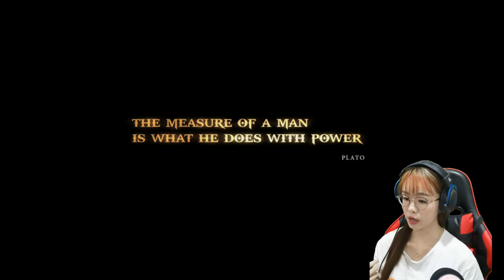FIRST TIME PLAYING BEST CLASSIC GOD OF WAR 3! | God Of War 3 Remastered - Let's Play - Part 1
This is me playing God Of War 3 Remastered/ God Of War III Remastered - Let's Play/ Blind Playthrough - Part 1/Episode 1 with a facecam reaction. Kratos is back but this time we looked back at his past. Kratos had a boss fight with Poseidon. Kratos has wings!! I was surprise. ^_^

Difficulty mode: God (Normal)

My goal to unlock community tab: 117% 1.17K/1K

📣 PS: This is a friendly and positive channel. SPAM comments will not be entertain, and those will be REMOVE!! 📣

God of War III is an action-adventure game developed by Santa Monica Studio and published by Sony Computer Entertainment (SCE). First released for the PlayStation 3 (PS3) console on March 16, 2010, the game is the fifth installment in the God of War series, the seventh chronologically and last in the Greek era of the franchise, and the sequel to 2007's God of War II. In celebration of the God of War franchise's tenth anniversary, a remastered version of the game, titled God of War III Remastered, was released for the PlayStation 4 on July 14, 2015. Loosely based on Greek mythology, the game is set in ancient Greece with vengeance as its central motif. The player controls the protagonist and former God of War Kratos, after his betrayal at the hands of his father Zeus, King of the Olympian gods. Reigniting the Great War, Kratos ascends Mount Olympus until he is abandoned by the Titan Gaia. Guided by Athena’s spirit, Kratos battles monsters, gods, and Titans in a search for Pandora, without whom he cannot open Pandora's Box, defeat Zeus, and end the reign of the Olympian gods.